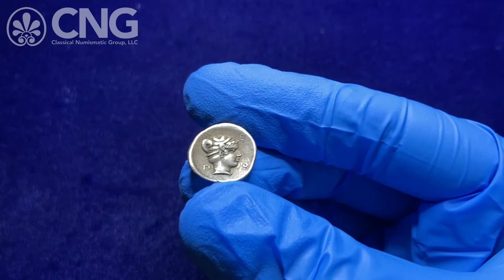CNG 118, Lot 127